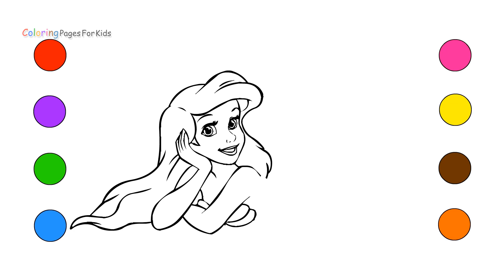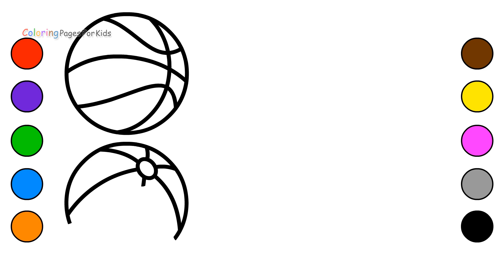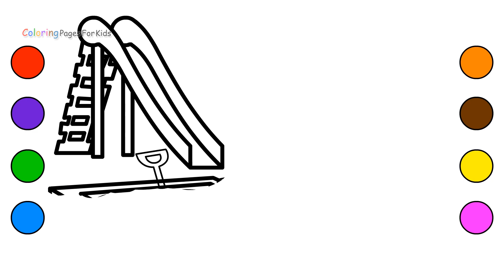How To Draw Mermaid Coloring pages For kids Children Toddlers Learn Colours Art Drawing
In this Video, How To Draw Mermaid Coloring pages For kids Children Toddlers Learn Colours Art Drawing.
Welcome to "COLORING PAGES FOR KIDS". We make a Super cool Kid-Friendly Educational and Fun videos that will entertain Kids and Babies with Coloring Books,coloring pages,colored markers.Which will make them to Learn colors,Shapes,numbers,Drawing,paint and Art.